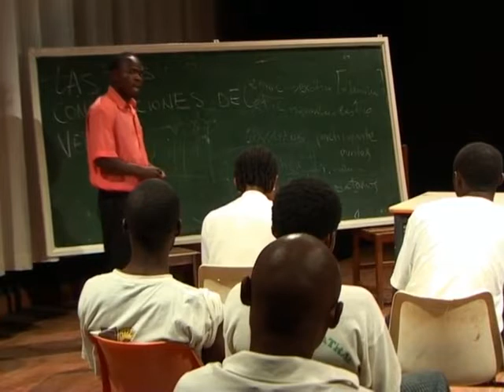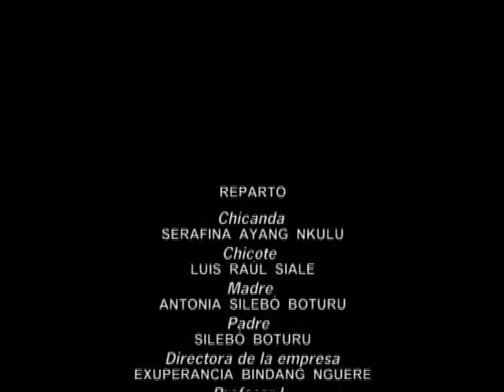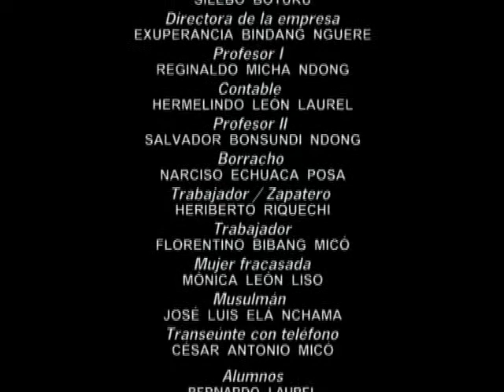"Ayúdame a caminar" por la Cía de Teatro Bocamandja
Un trabajo audiovisual de José Hernández Moralejo (2012) que registra la representación de "Ayúdame a caminar" por la Cía de Teatro Bocamandja.